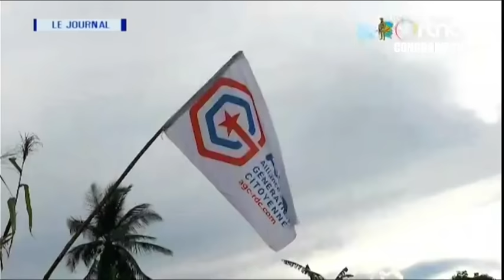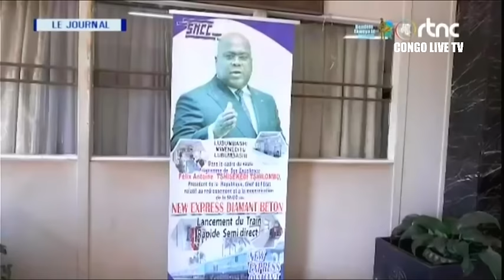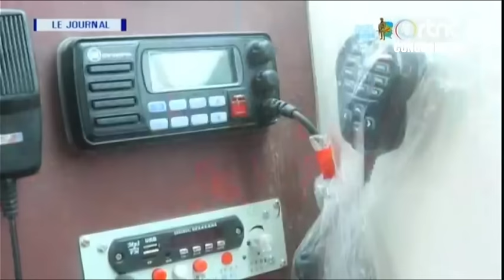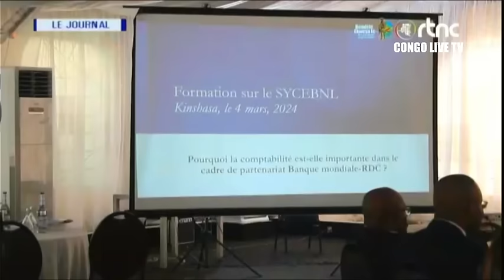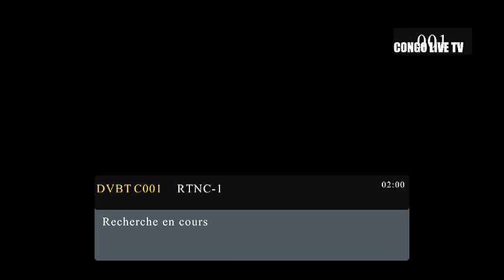🔴URGENT LE PRÉSIDENT TSHISEKEDI EST ARRIVÉ À DOHA DANS LE CADRE D'UNE VISITE DE TRAVAIL.